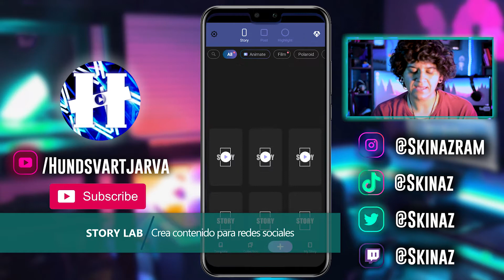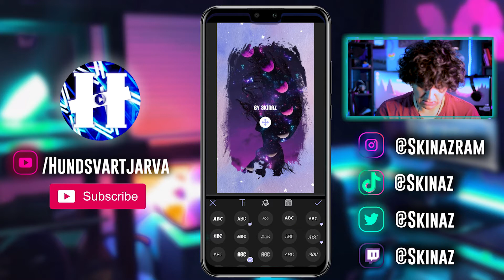DISEÑOS GRATIS PARA REDES SOCIALES | INSTAGRAM | FACEBOOK